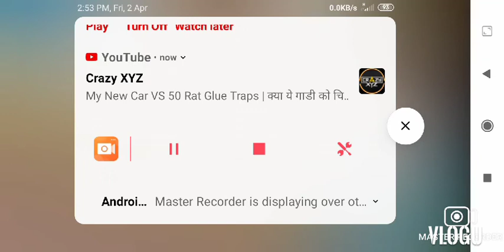power full GOAT SIMULATOR